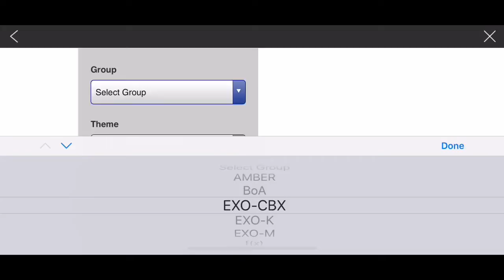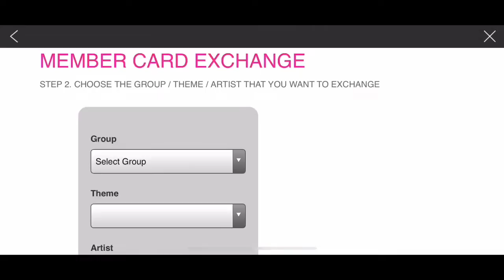[SuperStar SMTown] Super Junior KANGIN Member Card Exchange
The process is pretty straight forward but if anyone has questions regarding this, I can try answering!

* All your KANGIN cards are still in your inventory but only show up on the bottom list of the screen as he no longer belongs in an official group and is part of a hidden group, DALCOMSOFT. (My KANGIN card showed in lock filter because I had his card locked.)

* Tap on the card exchange banner to initiate card exchange

* All your KANGIN cards will be detected in the web page

* Process to exchange is straight forward; it's a 1:1 exchange. Only themes from 2014~2016 can be exchanged (LE theme not possible).

* When process is confirmed and finished, you must restart your game to see the exchange reflected.

* Webpage will expire on August 19 11AM KST. Once expired, it is no longer possible to exchange KANGIN cards.